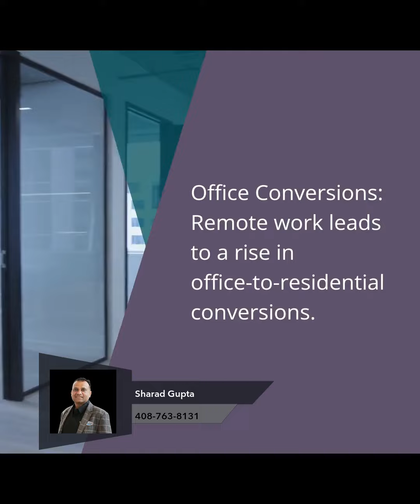What's Hot in Commercial Real Estate